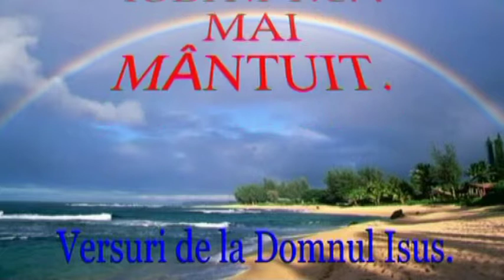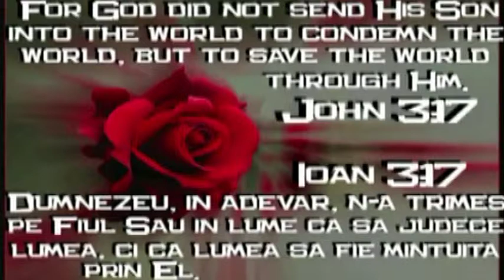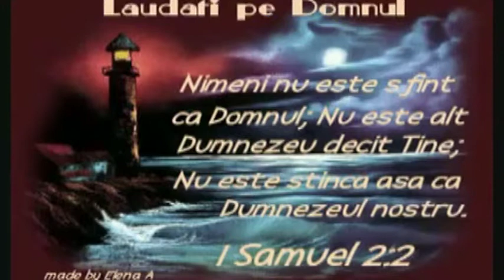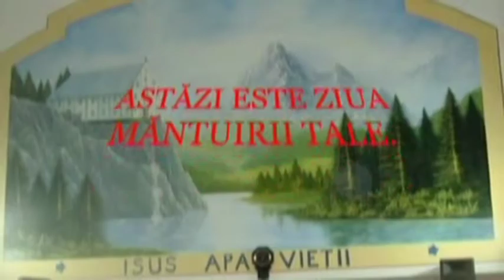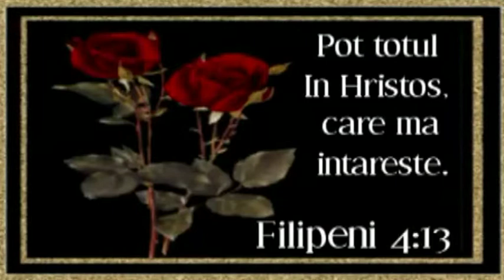CANTARE 2013-SANT NUMAI UN CALATOR-PETCA VASILE